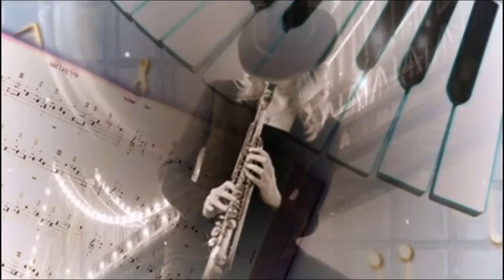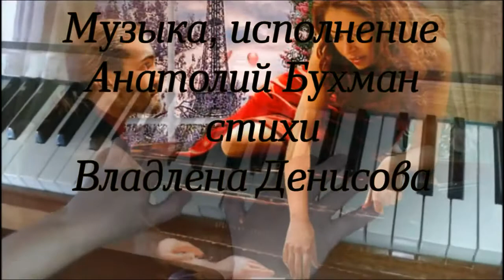ТРИ АККОРДА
Музыка, исполнение Анатолий Бухман